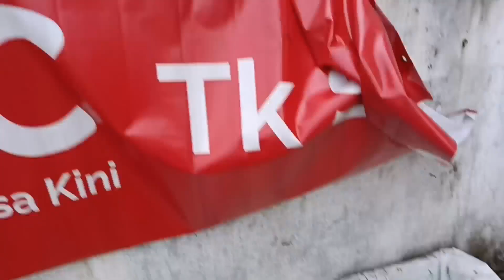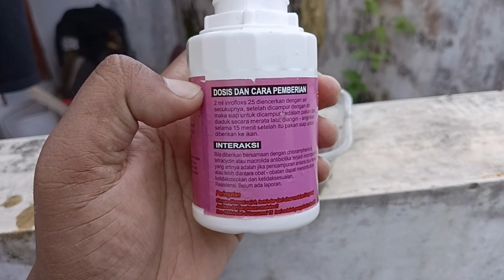Cara Budidaya ikan Guppy-Guppy Cantik dan Kualitas | Hobby guppy bikin happy